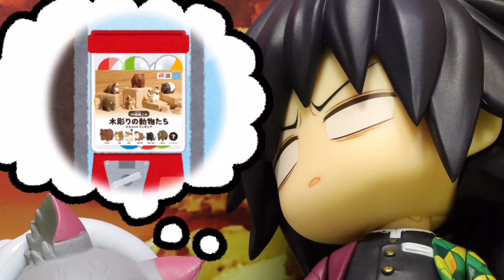⑤コンプ目指して大ピンチ！？ 冨岡義勇 悪夢のナイトルーティーン【コマ撮りアニメ】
義勇さんのナイト☆ルーティーン
義勇さんの仕事終わりのルーティーン、それはガチャ回し!!

義勇さんの密かな夜の過ごし方を、短い動画のシリーズでお届けします。
【おねむたん　壱ノ型】編、Part５。

【Giyu's Night Routine】Giyu does Gacha,after he finishs his work as a routine.
I upload short videos that Giyu's secret hobby.
This is【Onemudan Demon Blade Ichino Shape Nidone】season Part5.

Time Stamp

0:00オープニング(Opening)
0:21義勇さん帰宅(At Giyu's room.)
0:30開封(Let's open the Gacha!)
0:40一人遊びの様子(Giyu plays alone.)

🌟今回登場した素敵なもの
Today’s ingredients of this animation

おねむたん壱ノ型 (Onemudan Demon Blade Ichino Shape Nidone)
ねんどろいど 冨岡義勇 ( Nendoroid Giyu Tomioka )